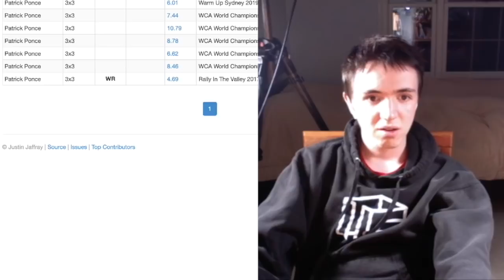Full Conversation with Patrick Ponce (Becoming Color Neutral, Improving, Q&A) - April 11, 2020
This is my full conversation with Patrick Ponce after viewers requested he join the stream. We discussed becoming color neutral, improving, and much more.

I'll be starting the CN Challenge tomorrow (April 12, 2020) on my Twitch. The full schedule and goals are available